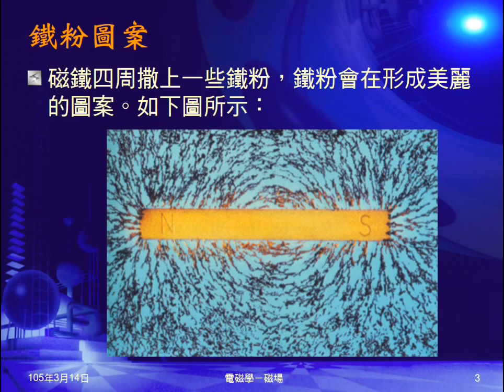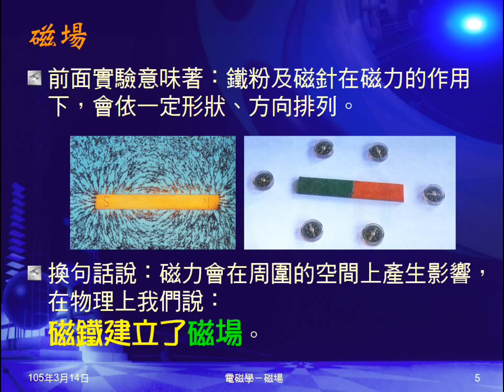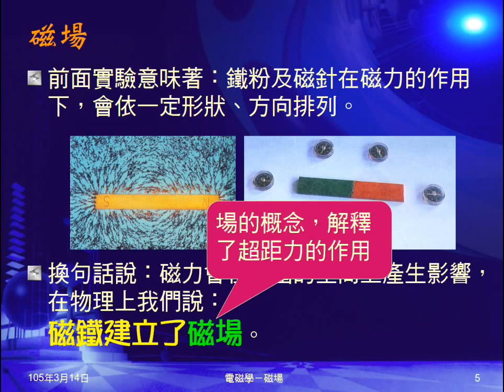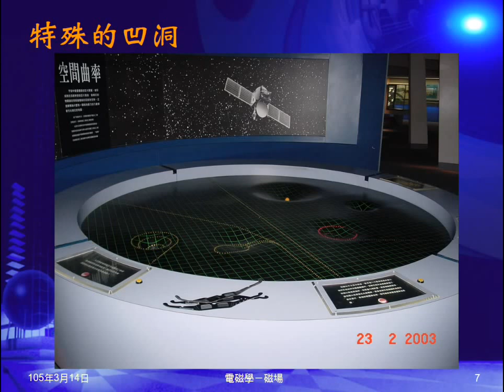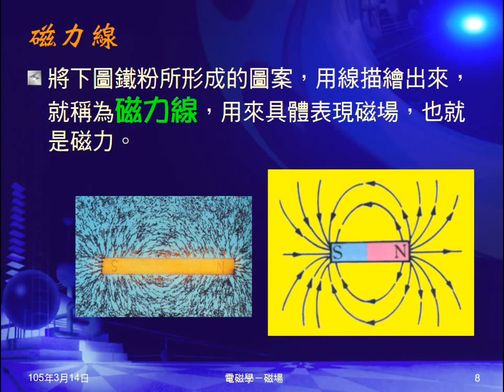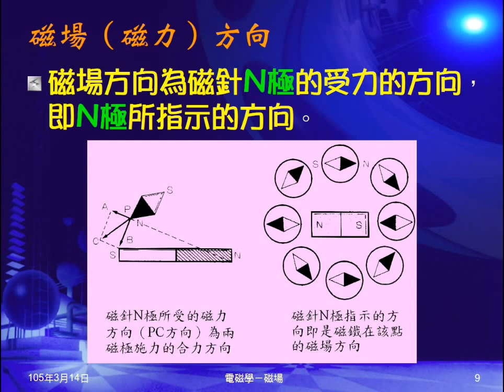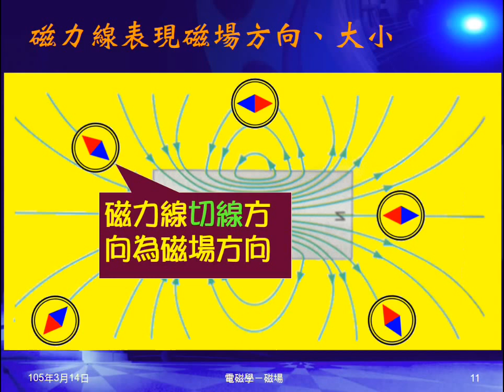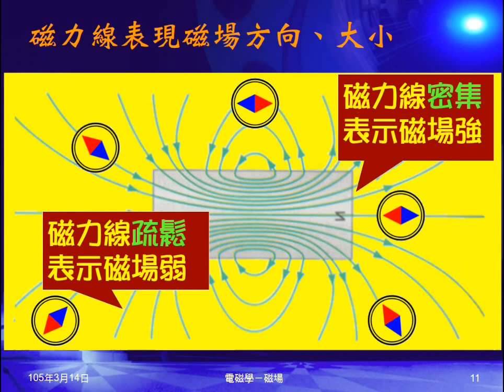104學年國三理化＿磁與電磁學06：磁場；場；磁力線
以鐵粉及磁針圖示帶出磁場。說明「場」的意義，及如何表達「場」。說明何謂磁場方向。說明磁力線由何而來，及磁力線如何表達磁力的大小和方向。